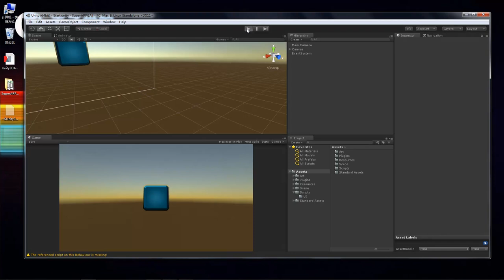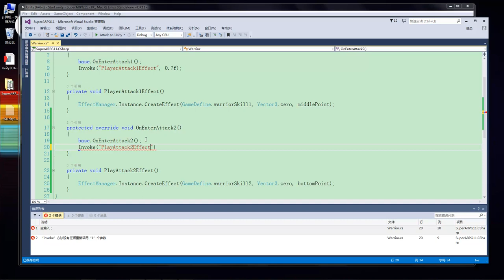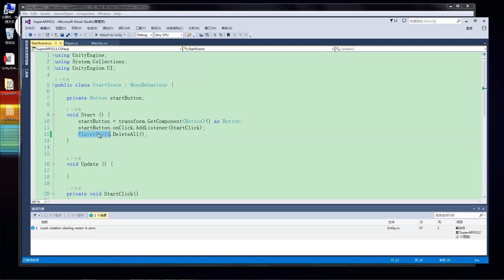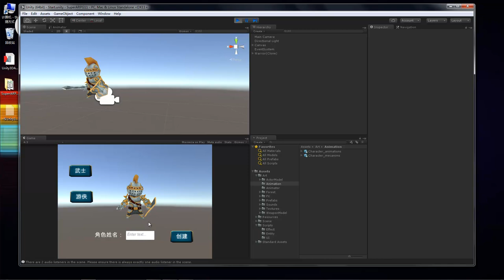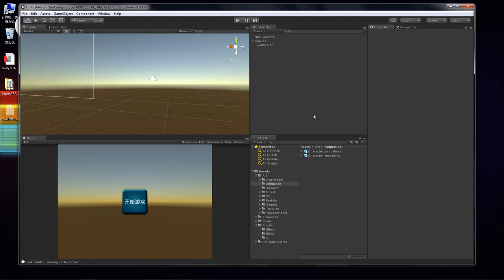ARPG游戏实战 11 11 武士技能动作控制及特效